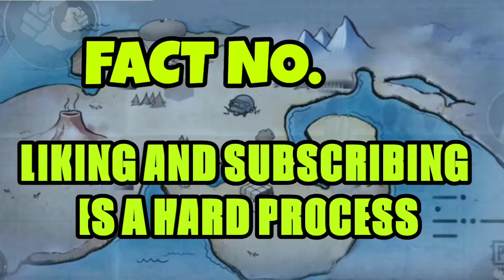🤔🤔TOP 10 UNKNOWN THINGS ABOUT ERANGLE | PUBG MOBILE FACTS 💥💥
pubg mobile evo level,
pubg mobile game settings,
pubg mobile g guruji,
dynamo pubg mobile,
pubg mobile jack shukla live,
pubg mobile kills,
kar 98 k pubg mobile,